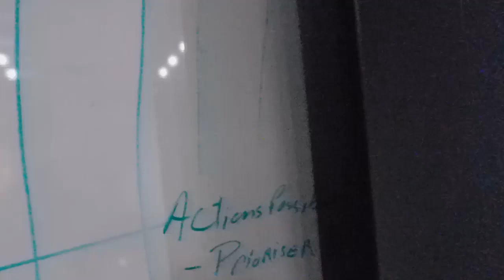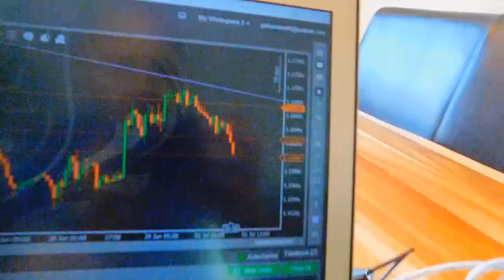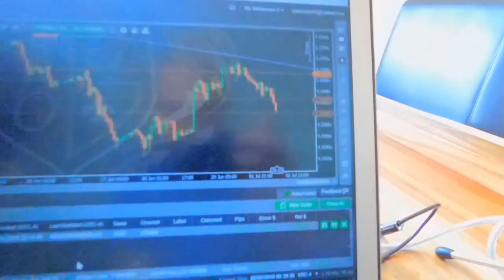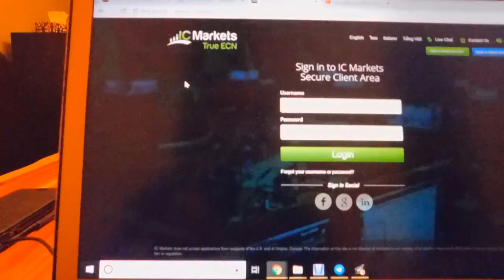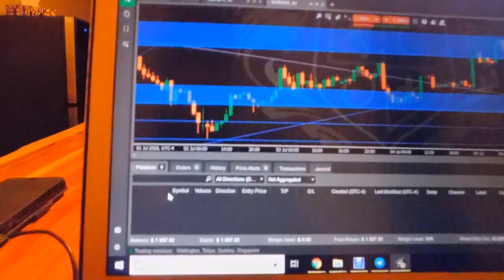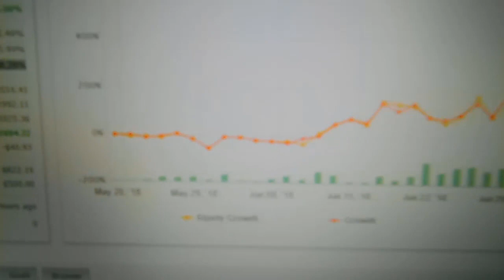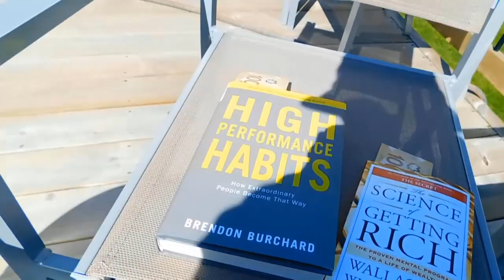Lifestyle of a fx trader - Forex Day Trader Life 💻📈 | VLOG 18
Take It Easy. Just Copy, Paste & Profit 🤑📲
⬇️ SEE MORE ⬇️ Like & Turn Your Post Notifications ''ON'' 🚨

▶️ Let's Scale YOUR Business To $50K-$100K Per Month Without A Complicated Funnel, Webinar or Fancy Chatbot

🚀Let's Scale Your Business To 50K/Month
▶️ Book Your FREE strategy session if you want my personal help scaling your Business / Facebook Ads

🌴 Start Living The Laptop Lifestyle & Work From Anywhere 💻💙